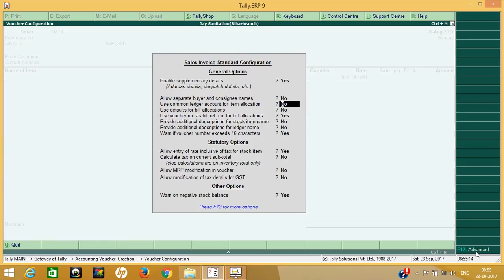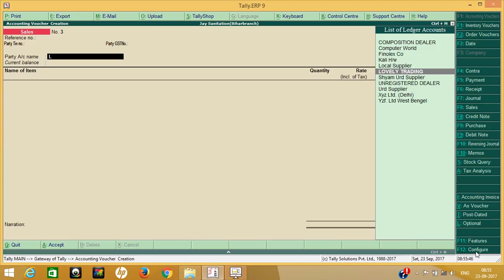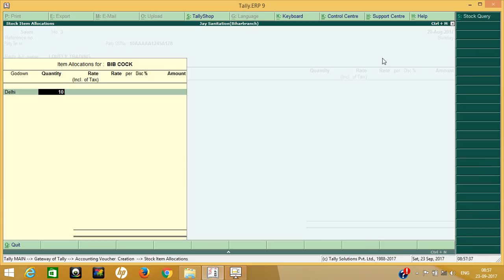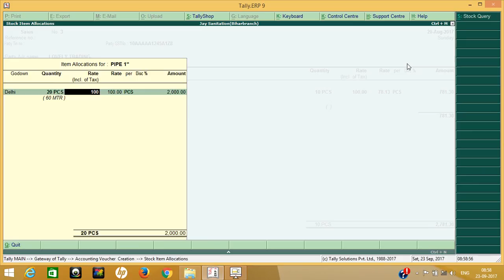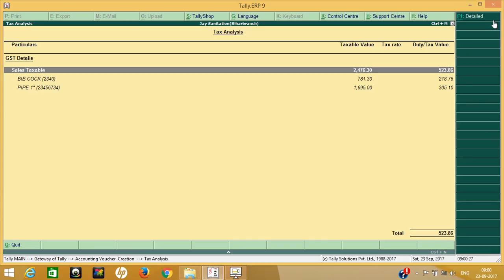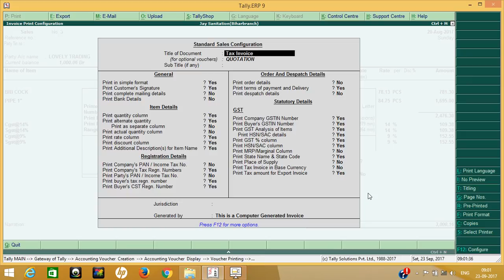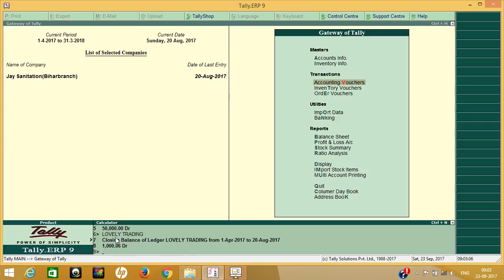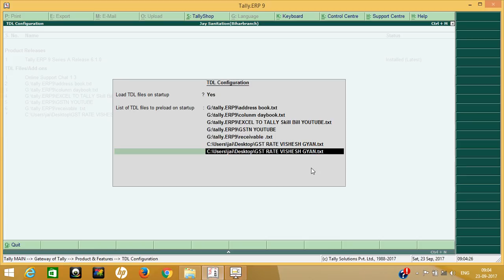GST Rate with HSN Code in tally | जीएसटी रेट की टीडीएल फाइल टैली में कैसे जोड़े और युस कैसे करे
HELLO friends in this video i will show you HOW TO ADD GST RATE WITH HSN CODE TDL FILE IN TALLY ERP 9 6.1 and how to use this file in tally, this file is mostly use for those person who deal multiple gst rates items and create multiple ledgers in tally and how to use this file in tally for multiple gst rates entry in single voucher.
GST RATE WITH HSN CODE FILE
BILLS RECEIVABLE | HOW TO SEE BILLS RECEIVABLE ON GATEWAY OF TALLY | TDL FILE | TALLY ERP 9 6.1
GST COLUMN DAY BOOK | ADD TDL FILE OF COLUMN DAY BOOK IN TALLY ERP 9 6.1